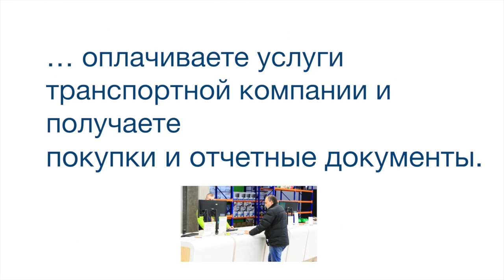Индуктивные датчики BES 516-114-SA1-05 BALLUFF Код заказа BES02H7